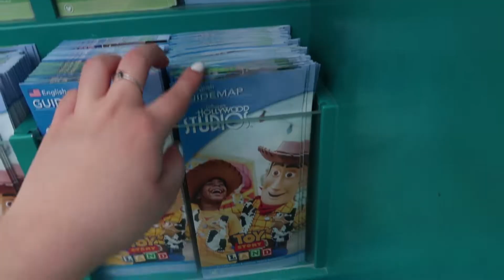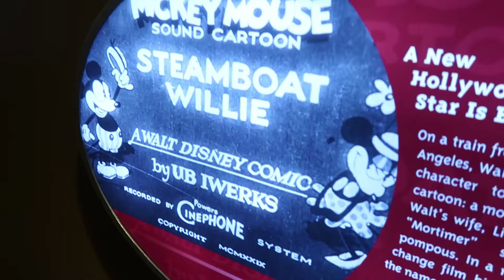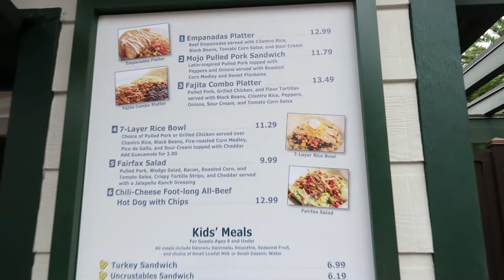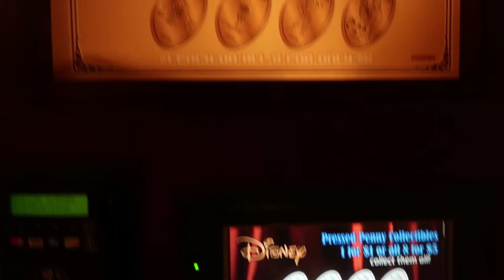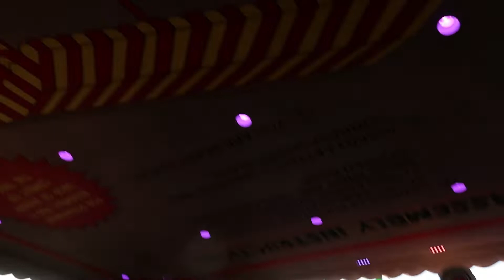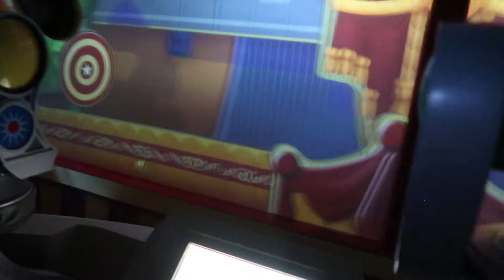TOY STORY LAND | Hollywood Studios Vlog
Buy 1 Get 1 for FREE from Firmoo, as low as $19

1,000 points on Drop using the code k9exn or sign up

Sign up for Carrot and earn %50 more points when your use the code: julianaa8177